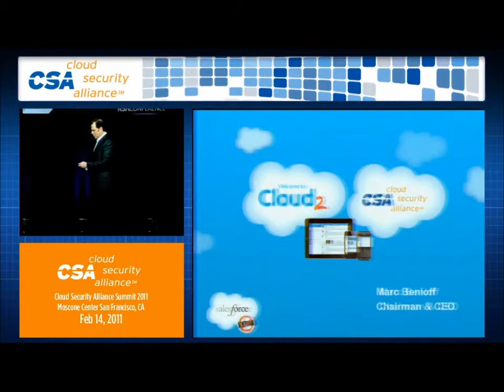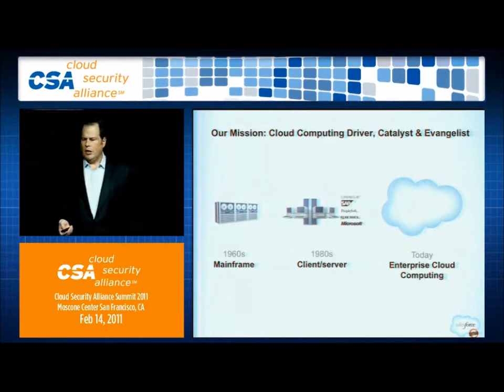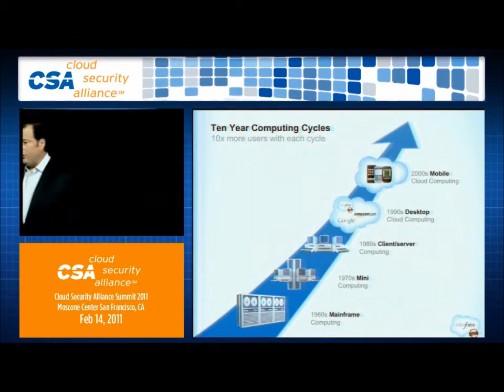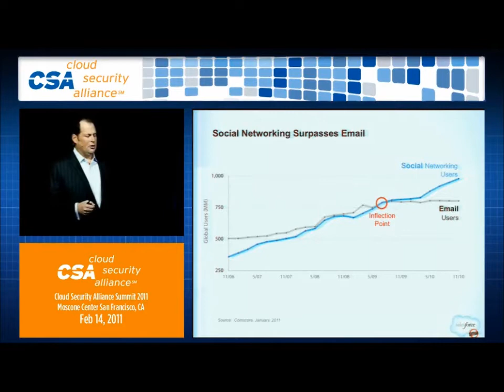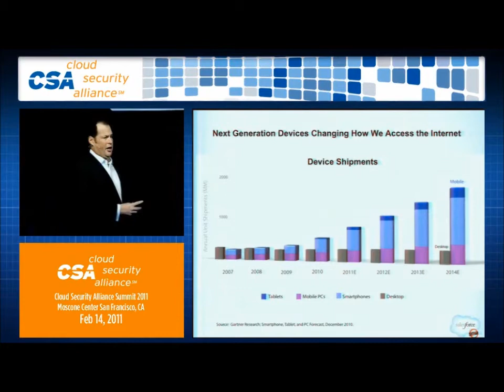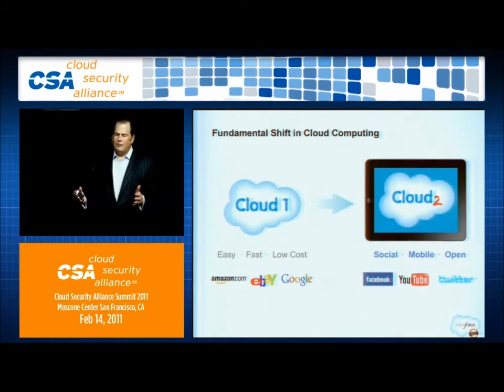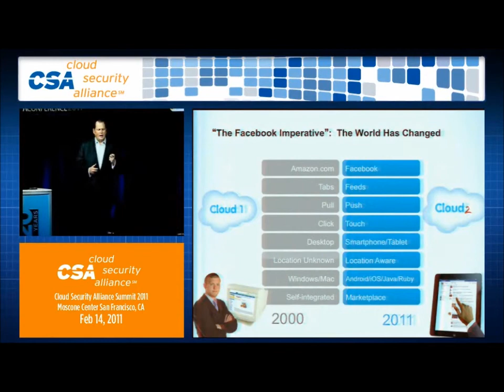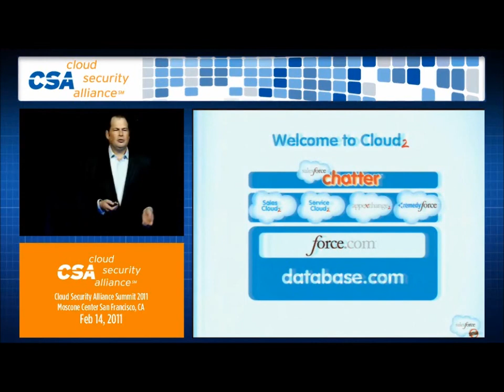CSA at RSA 2011 - Keynote: Cloud 2: Proven, Trusted and Secure Part 1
Keynote Cloud 2 Proven, Trusted and Secure